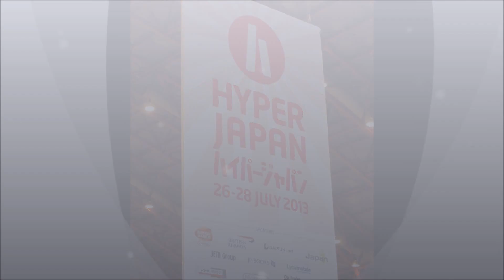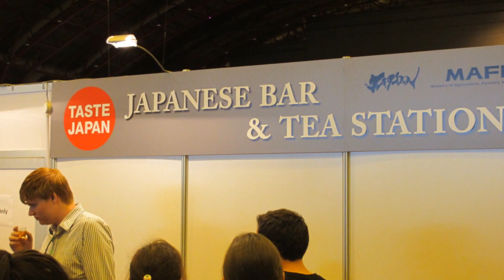Hyper Japan 2013 - montage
Earls Court, London, 28 July 2013